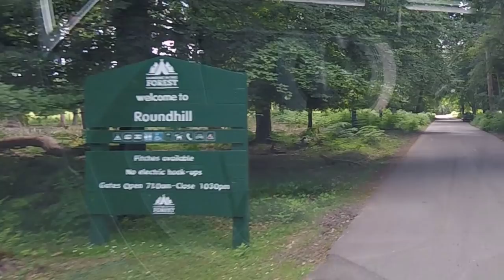Arriving At Hermanfest Roundhill Campsite | Meet Up Tour Pt18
We arrive at our final meet up of this meet up tour, at Hermanfest, a meet up organised by Adam and Zoe of the YouTube Channel Herman The Hymer. the meet up is at Roundhill Campsite, Camping In The Forest.

Thanks!

HEO water connector

Car: VW Club Up! (2015)

Thanks!